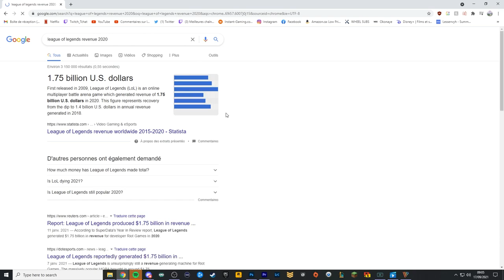Plutôt bien codé ce jeu